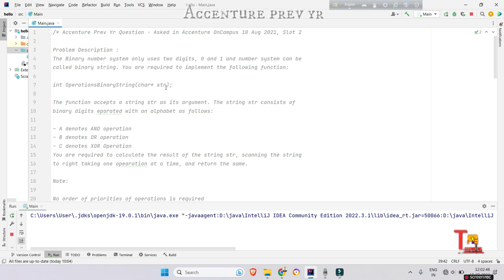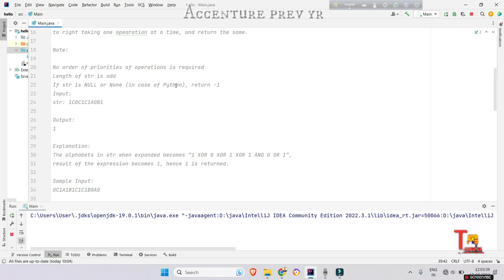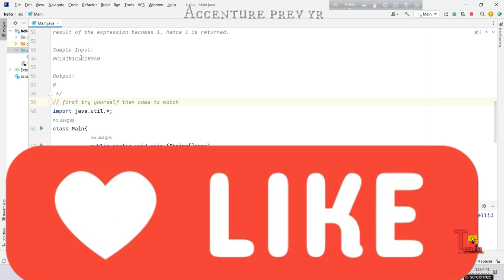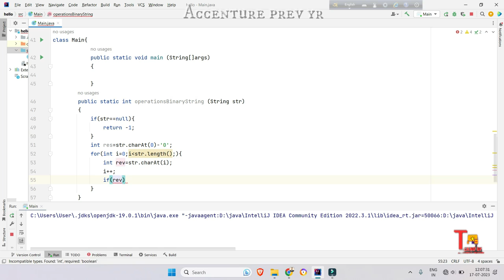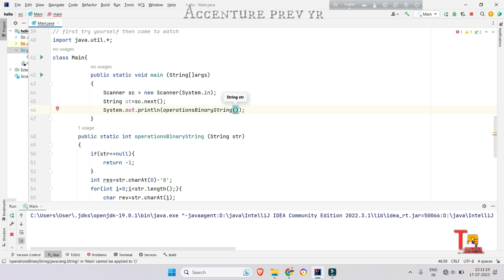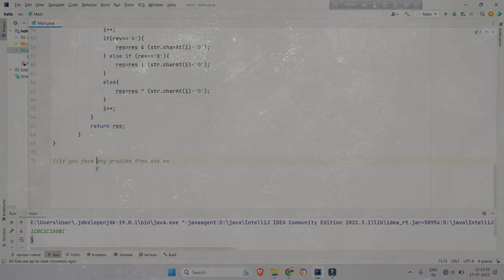Q2 : Accenture Previous Year coding questions & answers || 2023 | Tekno UF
Can you solve ? ? ? Accenture Previous Year coding questions & answers || 2023 | Tekno UF

Accenture test questions and answers,Accenture,Accenture previous year questions,Accenture coding questions with answers,Accenture basic programming solutions,Accenture solutions java,Accenture solutions,Accenture java test questions and answers,Accenture coding challenges,Accenture preparation,tekno uf,hackerrank,java problem,job preparation ,

Java | C | C++ | .NET | Python | Coding Tutorials | Technology